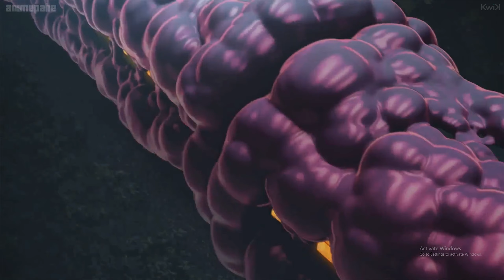(prod. Jyre) Travis Scott Utopia Interlude REMIX ☁️